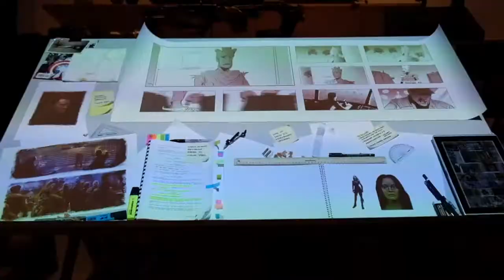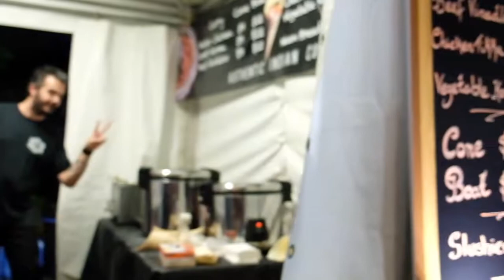MARVEL creating the cinematic universe| Vlog 18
The next day 23rd of June 2017, we went to the city to go to GOMA where they showcase Marvel. It was able to satisfy the geeky self inside me and I reckon same goes with my family. After that we get to see some part of the museum and walk around South Bank. It's just a shame that it was winter during that time that they didn't get to see the iconic man made beach in South bank as it was under renovation during those time.